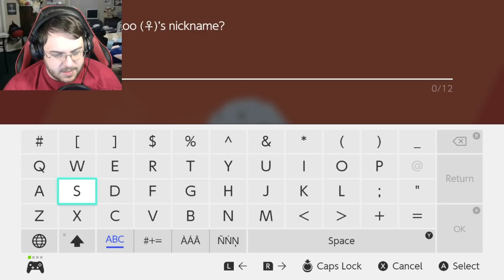The WOOLOO CHALLENGE!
This is my Wooloo Challenge: Fill up my ENTIRE GAME with Wooloo and ONLY WOOLOO! BECAUSE WOOLOO!